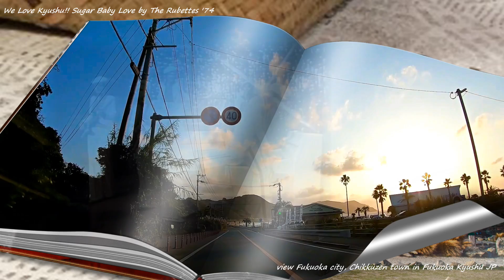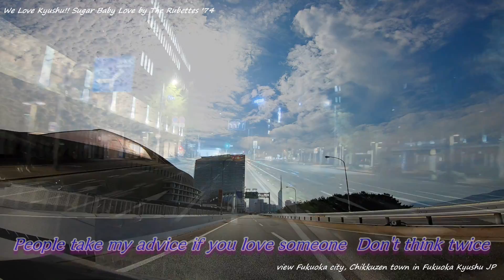【The Rubettes/Sugar Bby Love】with lyrics '74（シュガー・ベイビー・ラブ/ルベッツ・歌詞付き）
well come to this channel.

"Sugar Baby Love"released in January 1974.This is the debut single of them and the best single of me in The Rubettes.

It sounds like bubblegum song, so imaged 1910 Fruits Gum Company hits "Simon Says"

Peaked at Billboard #37, but many pepole loves this song long time,even presentday. But in british, get top at single chart.

view Fukuoka city, Itoshima city, Chikuzen town in Fukuoka Kyushu JP

邦題「シュガー・ベイビー・ラブ/ルベッツ」

1974年にリリースされたルベッツのデビューシングル。

シングルとしてはビルボード全米チャート最高位は37位と、意外と低い。全英チャートでは1位を獲得。

日本では彼らに魅了されたファンも数多く、現在でもＣＭ等で幅広く聞くことができます。

ボール・ダ・ヴィンチのファルセットから始まる特徴あるこの曲は、ルベッツを代表する上ではかかせない名曲のひとつだと言えるでしょう。

撮影地：福岡市・糸島市・筑前町・八女市